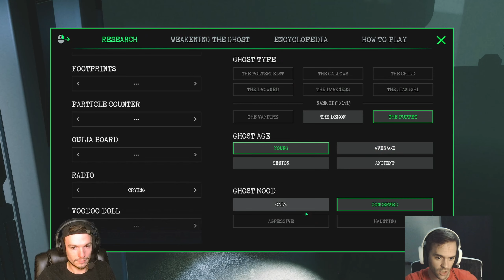This Demon said he was a Nice Guy - Ghost Watchers Gameplay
A Very Exclusive look at some brand new additions after another large update to Ghost Watchers. New animations, a new ghost, and an evidence overhaul are all on display in this playthrough. There's also a peek at the newly downsized Police Station that concludes with a tragic ending. Featuring Rick, Stu and Tori!

00:00 - Abandoned House (Normal)
08:11 - Abandoned House (Hard)
15:34 - Police Station (Hard)
29:37 - Outro ft. Rick's Emotional Damage